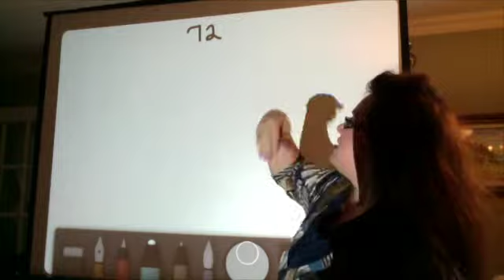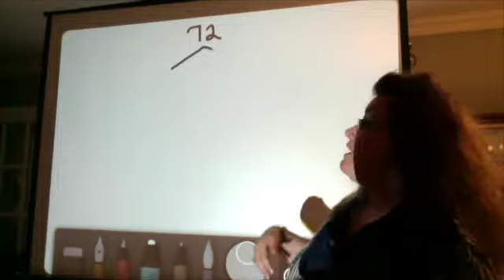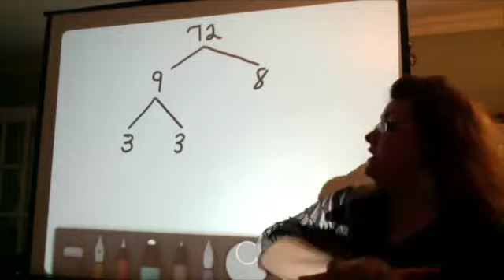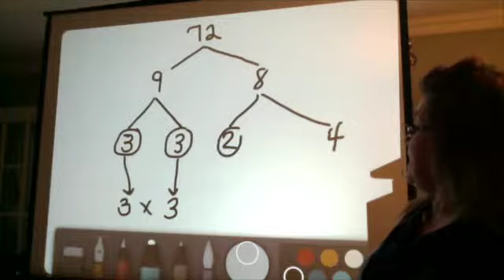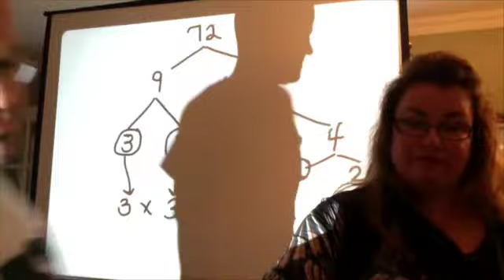L'arbre des facteurs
Cette vidéo traite de Capsule 8